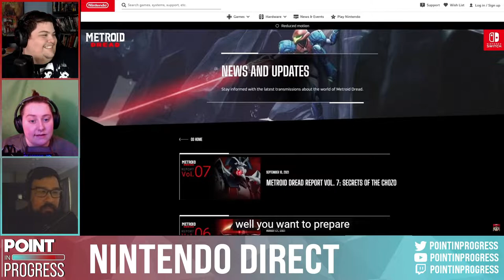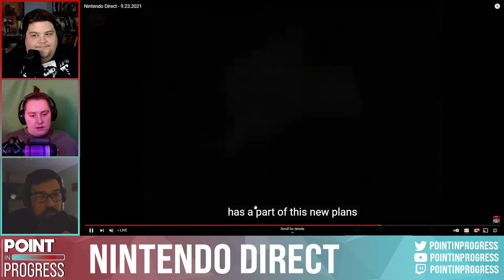Nintendo Direct September 2021 - PiP Reacts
Fiona: @Zuraniix
Cly:      @clycloneMC
Harv:   @Beardandthehair
Frank:  @Kestrel1A
Mario:  @ThatMarioRivera

If you like the show, help us grow by spreading the word!
Review us on Apple Podcasts to help new listeners find the show. Want to be a part of our community?

About Us
Point in Progress was founded by Fiona MacKinnon, Frank G. Villagomez, Harv Parmar, Mario Rivera, and Ryden Forsyth. Our music is "Escape From LV426" by Karl Casey @ White Bat Audio.